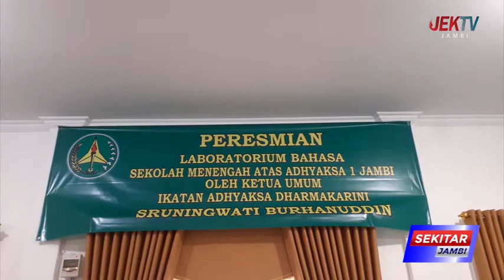PEMKOT JAMBI BERI BANTUAN KURSI DAN MEJA BELAJAR